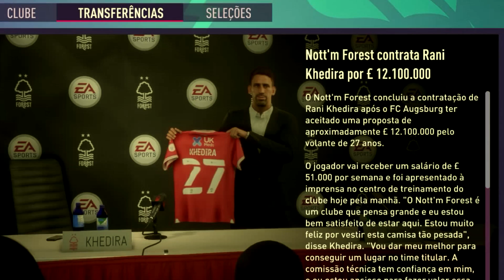OFERTAS IRRECUSÁVEIS E O REFORÇO TÁ CHEGANDO!! | EP13 MODO CARREIRA TEMP2 | FIFA 21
Lives na twitch: osielcdb